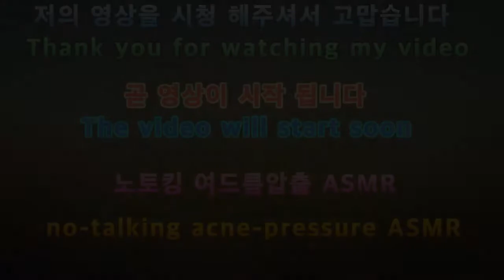2020 노토킹 여드름압출 ASMR No talking. Acne extrusion ASMR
아이루 반가워요 골드님 시청자분 회원님들 저의영상을 시청해주셔서 감사합니다 이번영상은 바로노토킹 여드름압출 ASMR 입니다 2020년 새로운 노토킹 ASMR 오랜만에 노토킹을 ASMR 해보았어오랜만에 다하다보니 조금설레기도 하고 어색 하더라고요 그래도 열심히 했으니 편하게 시청해주세요 고맙습니다 저의영상이 재미있으셨다면 구독 좋아요 알림설정을 하셔서 새로운비디오를 시청하세요 저의 또다른채널인 카카오TV Misika 미시카채널과 틱톡미시카ASMR 도 방문해주시고 영상시청해주세요 저의랜선아빠이신피터님을 소개할께요 현재이분은 ASMR을 하고계세요 ASMR이란백색소음으로 자율감각 쾌락반응으로 뇌를 편안하게 해주고 심리적으로 안정을 주는소리에요 물소리와 바람소리가 대표적이에요 피터ASMR을 검색하셔서 영상을보시고 재미있으시다면 구독 눌러주시고 알림설정도 해주세요 감사합니다 저의 영상을 보시고 조금이나마 힘이되셨으면 좋겠어요 고맙습니다 구독과 좋아요 멤버십은 큰힘이 됩니다
Nice to meet you, ID Gold. This video is not talking. It's been a while since I did a new not-talking ASMR in 2020. It was a bit exciting and awkward since I've done it in a long time. But I worked hard, so please feel free to watch it. Please visit my other channels, Kakao TV Misika Channel and TikTok Misika ASMR, and watch my video. I'll introduce my online dad, Peter. Currently, he is doing ASMR. ASMR is a white noise, a sound that relaxes the brain and gives psychological stability through autonomic sensory pleasure reactions. The sound of water and wind is representative.